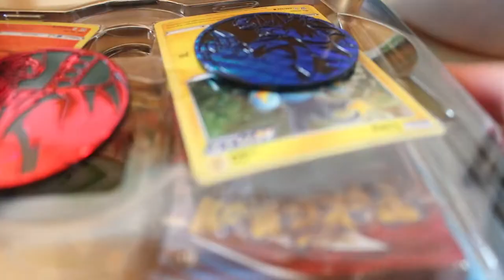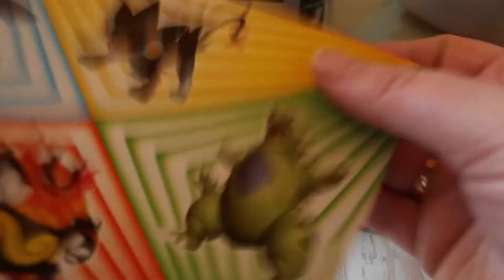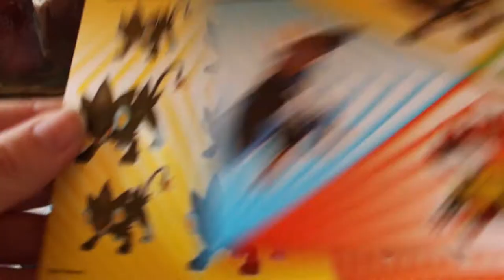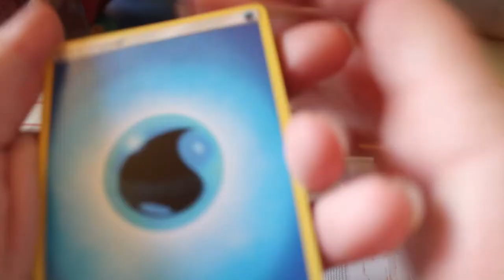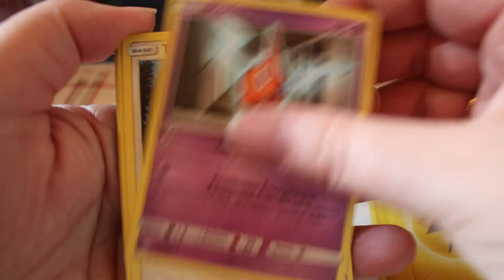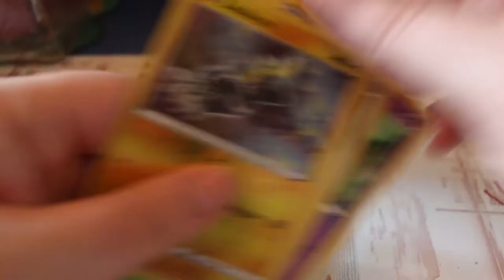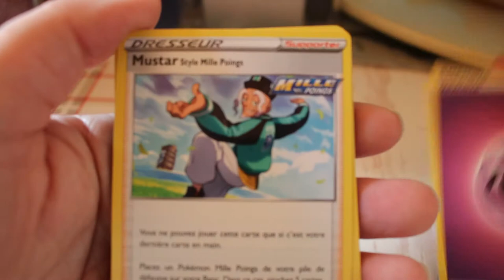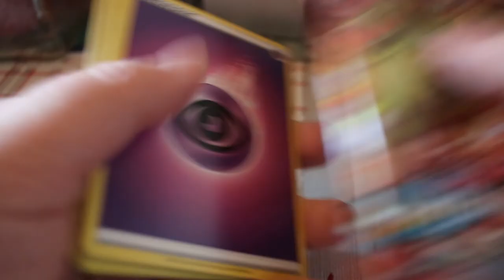Ouverture box Pokémon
Holà il est l'heure tant attendue . Top 5 livres coup de cœur.
Mon compte:

bebeclochette10

Clochette Arizona

Livraddict :
bebe clochette

ma wishliste:

Vinted :
clochette6715